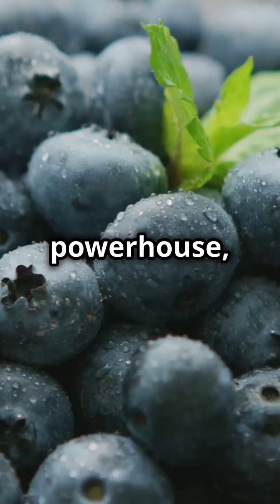Top Supplements for Memory Loss and Dementia: What You Need to Know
Ready to supercharge your memory? … Stick around to discover top supplements for brain health! Memory loss and dementia affect millions, but there's growing interest in using natural supplements to support brain health. … Today, we'll explore some of the best options based on current research. First up, Omega-3 Fatty Acids. These fatty acids support brain health, and studies link omega-3 intake with improved cognitive function. … Next, Ginkgo Biloba. Known for improving blood flow to the brain, research shows it can enhance memory. Vitamin E is another powerhouse, thanks to its antioxidant properties that protect brain cells. Studies suggest it helps with cognitive decline. … Then there's Curcumin, the star of turmeric, with anti-inflammatory benefits and potential to reduce amyloid plaques. Don't forget B Vitamins, particularly B6, B9, and B12. They play a crucial role in brain function and reducing homocysteine levels, linked to slower cognitive decline. Remember, consult a healthcare provider before starting any new supplements. … Stay healthy, stay sharp!

vegishake.co.uk